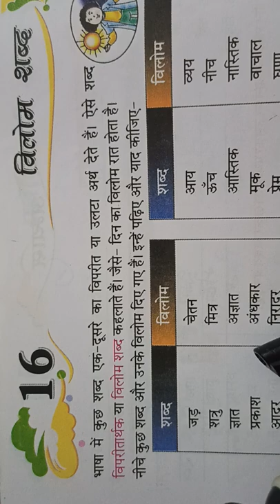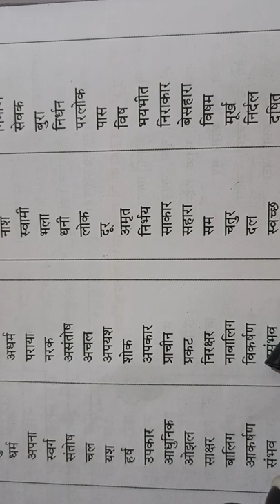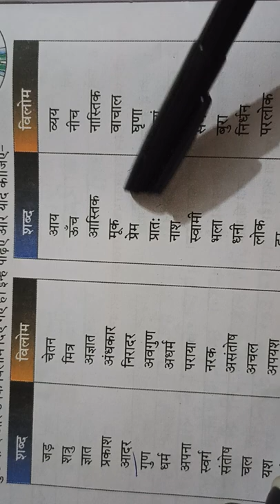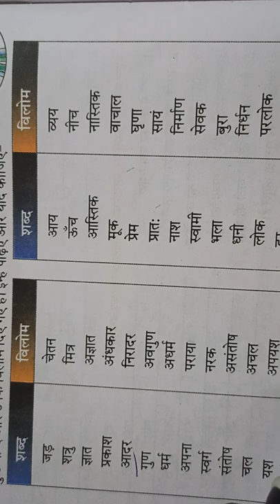Lec 1, ch 16, Hindi 2nd, Class 5th, Sarita Bhadauria